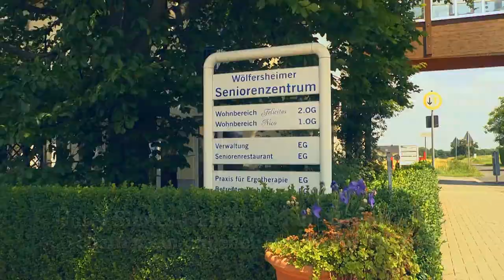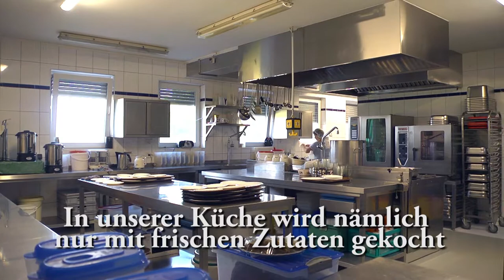Alten- und Pflegeheim Haus Ziegler in Wölfersheim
Herzlich willkommen

Das Team von Haus Ziegler sorgt nicht nur für professionelle Pflege und betreutem Wohnen in der Einrichtung, das Leistungsspektrum begleitet alte und hilfsbedürftige Menschen in allen Versorgungssituationen.

Die neue Dimension für vorbildliches Wohnen, optimale Kurzzeit-, Tages- und vollstationäre Pflege im Alter.